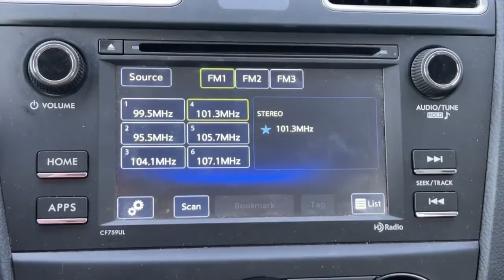Local radio personalities inducted into the Midwest All Music Association Hall of Fame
You've heard their voices on the local air waves for years and now two radio personalities are being inducted into the "Midwest All Music Association Hall of Fame."

Y Country 101.3's Cowboy Bob and Classic Rock 99.5's Big Daddy will be inducted on Saturday, October 22nd, at the Avalon Ballroom in Remsen, Iowa.